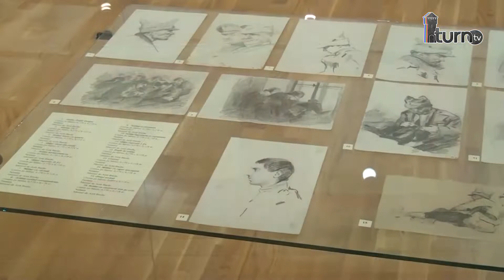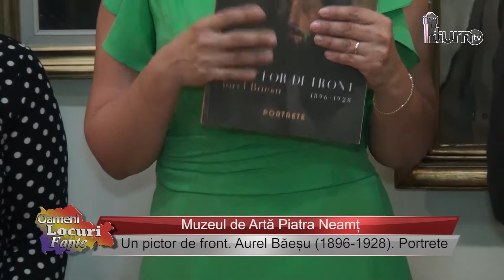Un pictor de front Aurel Băeșu 1896 1928 Portrete